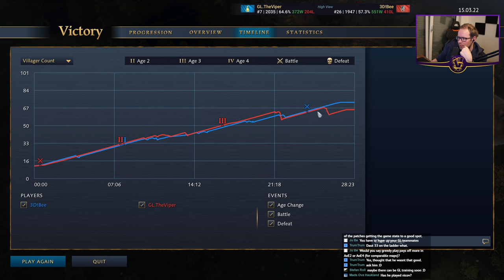Mongols vs Rus on High View (again)